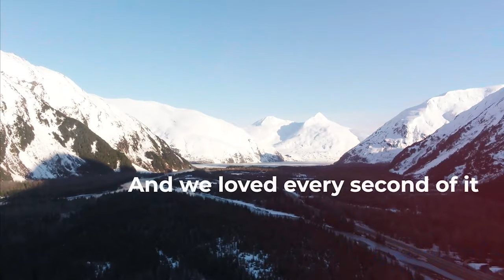Proving Ground Series: Episode 6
After one of the most brutal matches in IWC history, the landscape of the championships scene has changed forever. With Caged Fury only a few weeks away; young talent are trying to make a name for themselves and a case for a shot at championship glory.  This episode includes…

The debut of “Iron” Mike Bonner vs Rj Booker

Ricky from Brotherly Love vs VJ Hales of the Swole Patrol

Miles Monroe vs Julian Jay

Cole Karter vs “A1” Anthony Young